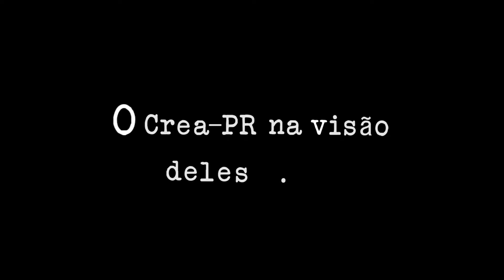O Crea-PR na visão deles - Ep. Álvaro Cabrini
A série "O Crea-PR na visão deles" objetiva contar um pouco da história do Conselho Regional de Engenharia e Agronomia do Paraná na visão dos presidentes de Gestões Anteriores da entidade.